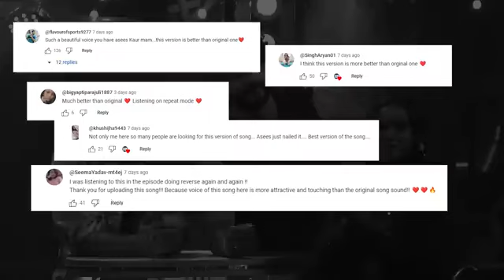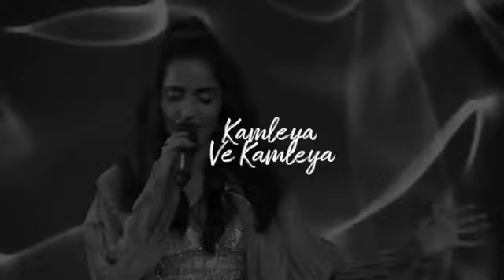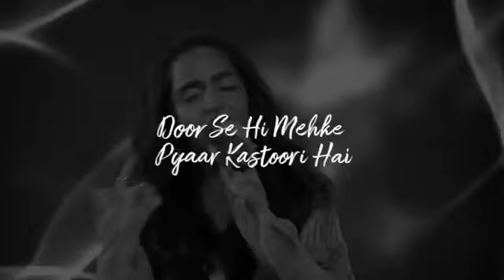Bigg Boss Final Performance by Asees Kuar | *Ad Free Song* Lovely Song by Her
🎉 Hey there, fabulous viewer! If you're loving what you're seeing, let's give that like button some serious love! Double-tap it like your favorite emoji! 🚀 Join our epic community and embark on this incredible journey with us. Your support keeps us soaring high! Let's spread positivity and joy together!

This video is a playful homage, created purely for your entertainment.

Remember, we're all fans here! We just wanted to share our appreciation for the original work in a fun and creative way. If you love it, share it!